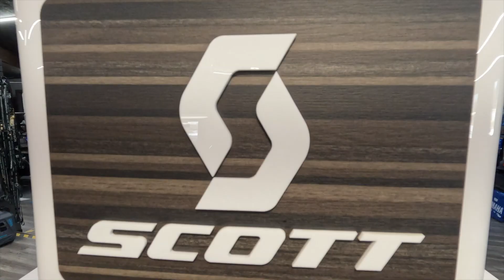NORTHERN IDAHO POWERSPORTS 2022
Our dealership has a rock solid reputation of providing excellent service, support and satisfaction. We pride ourselves on giving our customers the best service available, the best parts and accessories, and a staff that understands all aspects of our business.